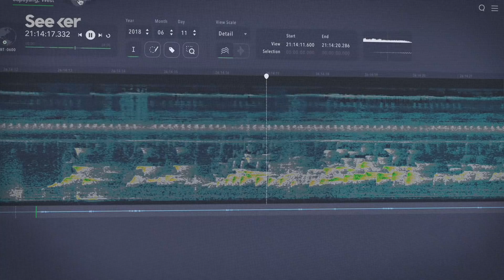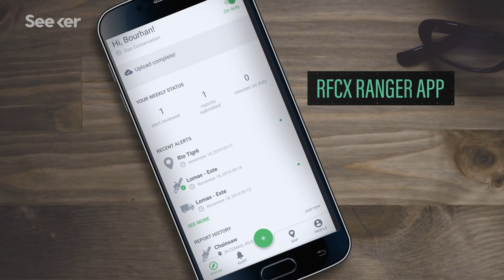How Old Cell Phones Are Protecting the Rainforest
Planted high in jungle treetops, used cell phones powered by small solar panels record and upload the surrounding sounds of the landscape. In real-time, the audio is analyzed by AI software that can recognize chainsaws, logging trucks, and other signs of illegal logging nearby and notify locals of the problem. This project by Rainforest Connection is helping to put a stop to illegal logging in Indonesia and 11 other countries.

The Rainforest Connection System, the RFCx platform really is a full, end to end type solution, it all begins with what we call a guardian, which are ostensibly more or less, phones in boxes up in the treetops.

They have solar panels, so they can last for years, they charge themselves in the daytime and they run 24 hours a day. They capture all the sound of the forest, they package it up and send it up to the cloud in real-time over the cellphone network.

Once it's in the cloud, we can run any number of artificial intelligence models on it, we can pick out chainsaws, gunshots, trucks, etc. Then in real-time, we can take those alerts and send them right back to people on the ground through software that we build called the Ranger App and through these web dashboards.

Rainforest Connection Taps High-Tech To Thwart Illegal Logging
“They can come here and catch the people in the act. That's the powerful result of this system, because normally you arrive, and the trees are gone. You don't know who did it and when they did it. But this system allows us to actually identify the threats and act in real time.”

What AI Hears in the Rainforest
“As it turns out, the best way to track people who are cutting down trees is sound. Using old cell phones linked to an artificial-intelligence platform in the cloud, White developed a system that can detect chainsaws in real time and send automated alerts to authorities.”

Illegal logging | WWF
“The global trade in roundwood, paper, furniture, and other products originating from illegally extracted timber is a multi-million dollar industry... Timber that is logged without payment of duties and taxes pushes down the market price of timber, which acts as an incentive for other loggers to follow the same practice. This further increases losses to governments and starts a vicious cycle in the market.”

Across the globe, elephants are poached for their tusks, pangolins for their scales, and totoaba fish for their bladders. Tackling the fourth largest crime industry in the world isn’t easy, but biologists, roboticists, detectives and even NASA scientists are getting creative in the hopes of making a difference. In this Seeker series, we’ll investigate true stories of wildlife crime and meet the people who are working to protect the world’s most endangered and persecuted animals.